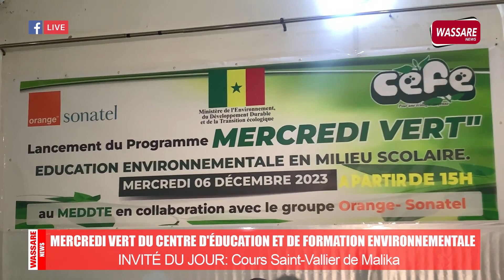Mercredi Vert: Une initiative éducative pour former les éco citoyens de demain.....